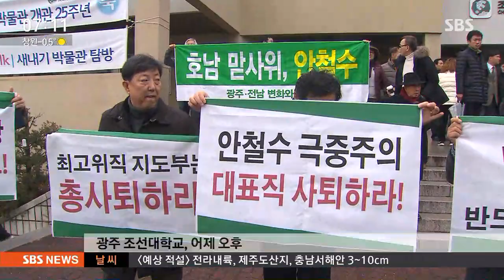안철수에 "간신배" 비난, 박지원에 달걀 투척 / SBS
국민의당은 그런데, 임시국회보다 바른정당과 합치는걸 놓고 벌어진 집안 다툼이 더 급한 문제입니다. 당 지도부가 목포에 갔다가 각자 반대편한테서 안철수 대표는 간신배라는 소리를 듣고 박지원 전 대표는 얼굴에 달걀을 맞았습니다.

전병남 기자입니다.